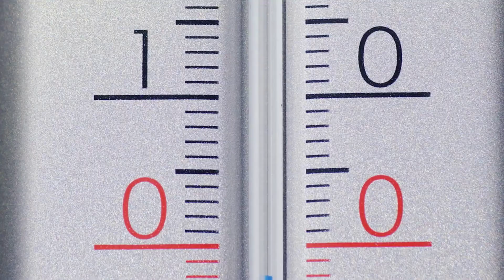We Found Something Colder Than Deep Space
Space is cold — but not this cold. Discover the Boomerang Nebula, a cosmic enigma that chills below the temperature of empty space itself.

00:00 Intro
00:22 What is Boomerang Nebula?
01:38 Why it Matters to Us?